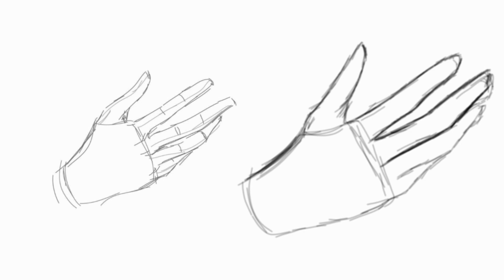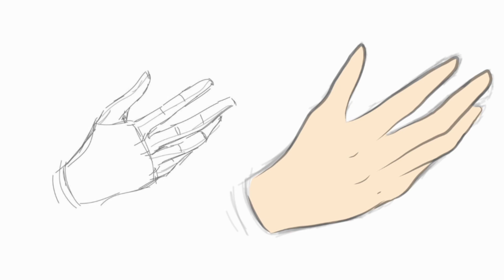How to draw a Simple hand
ibspaint,
ibis paint,
ibis paint x hacks,
fur ibis paint,
folders ibispaint,
fur brush ibispaint,
free brush ibispaint,
ibis paint gacha tutorial,
ibis paint glow effect,
ibis paint gradient map,
ibis paint gacha eyes tutorial,
ibis paint gacha hair tutorial,
ibis paint gacha life,
ibis paint gradient,
ibis paint graphic design,
ibis paint guide,
ibis paint glitch effect,
ibis paint gacha,
g pen ibis paint x,
g pen brush ibispaint,
ibispaint how to draw,
ibispaint how to use,
ibis paint hair,
ibispaint how to draw hair,
ibispaint how to draw eyes,
ibis paint hair brush qr code,
ibispaint how to draw body,
ibispaint how to color,
ibispaint how to draw face,
ibispaint how to remove background,
how to use ibis paint,
ibis paint ideas
draw,
drawing,
drawing for kids,
drawfee,
drawing pictures,
drawing videos,
drawing tutorial,
drawing drawing,
draw so cute,
drawing easy,
drawing shorts,
draw your monster,
draw a bunny,
a drawing,
draw butterfly,
draw bridge,
draw body,
draw boy,
draw batman,
draw cat,
draw car,
draw cute,
draw cartoon,
draw draw,
d drawing,
d drawing easy,
d draw so cute
رسم,
رسم سهل,
رسم انمي,
رسم اطفال,
رسم بنات,
رسومات,
رسم منظر طبيعي,
رسم للمبتدئين,
رسم للاطفال,
رسم 🎨,
رسم الحواجب,
رسم انمي سهل,
رسم anime,
رسم ai,
رسم art,
رسم سهل a,
كيف ترسم,
رسم على اليد a,
رسم boy,
رسم best friend,
رسم bff,
best friend رسم,
boy رسم,
رسم cute,
رسم cool,
christmas رسم,
draw رسم,
demon slayer رسم,
رسم eyes